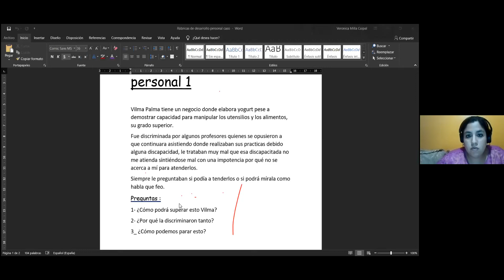EVALUACION POR RUBRICA MISS VERONICA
CURSO: DESARROLLO PERSONAL
TEMA: EVALUACION POR RUBRICA MISS VERONICA
PROFESORA: VERONICA
FECHA: 06/01/2020